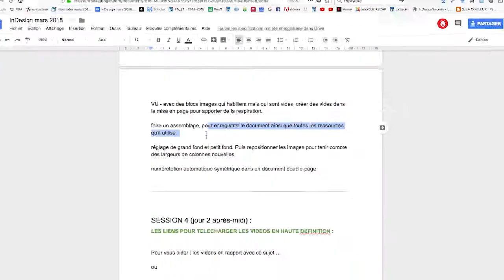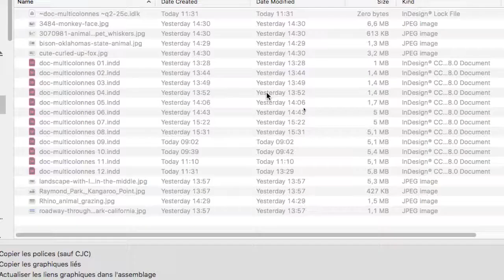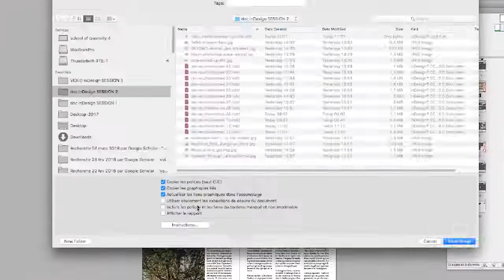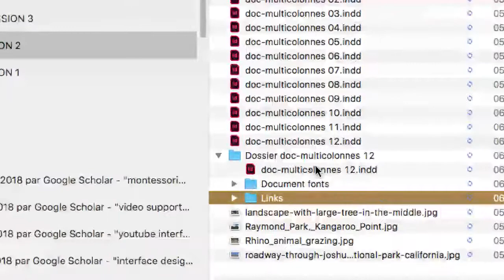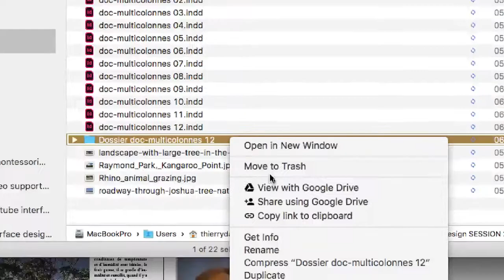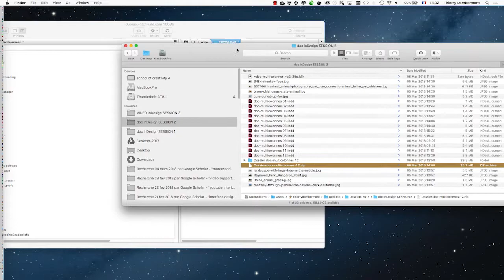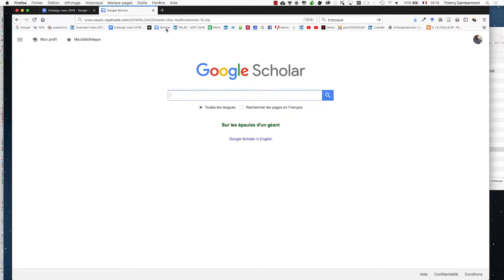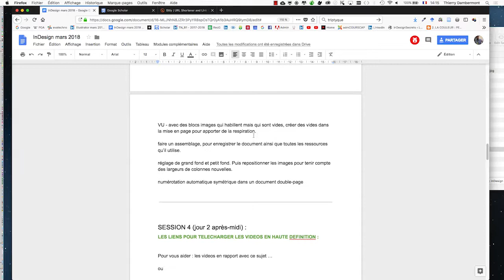InDesign CS6 complet séquence 036 l'utilisation pro d'Adobe InDesign 720